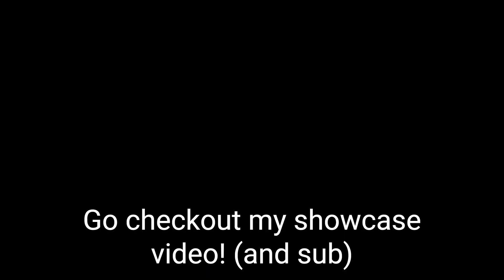🟡 How to get the SUMMER 2023 BADGE IN ORIGINAL TDS RP!! 🟡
Hi! I'm pink. Im a content creator.

If there is one, please make sure to read a pinned comment, its normally important.

wdewd OTDSRP OTDSRP!! SUMMER 2023 BADGE